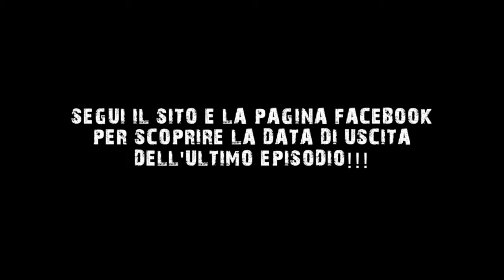ULTIMO EPISODIO DI GOMORRO LA SERIE - MESSAGGIO IMPORTANTE